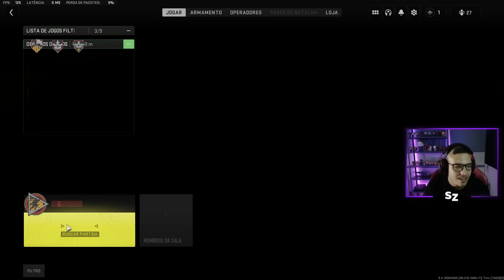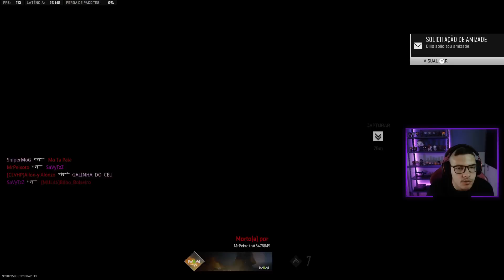MINHA PRIMEIRA PARTIDA NO MW2 ! QUE JOGO INCRIVEL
Lives todos os dias a partir das 13h - Twitch.tv/savytzz

Fala pessoal, o canal é focado em passar dicas de COD, seja multiplayer ou WARZONE, sempre estou trazendo dicas de classes e armas assim como mantendo vocês sempre informados das novidades e vazamentos do mundo do CALL OF DUTY.